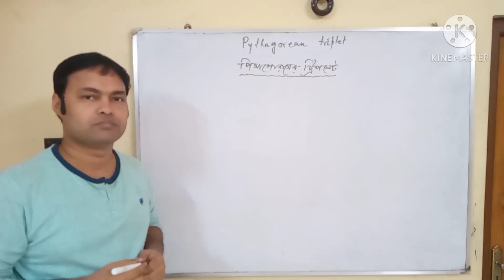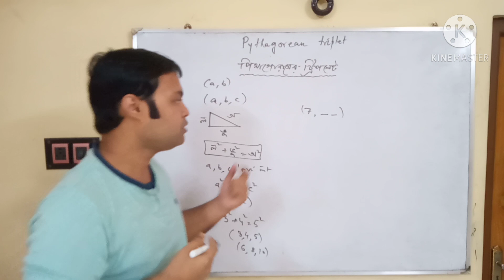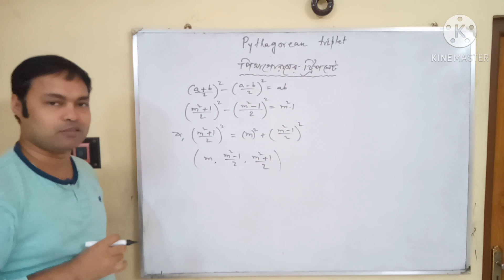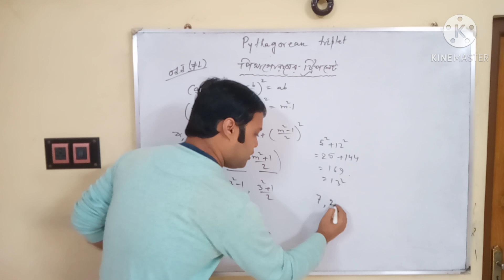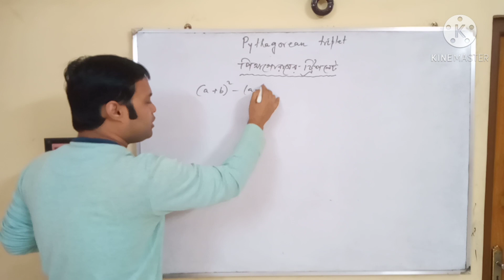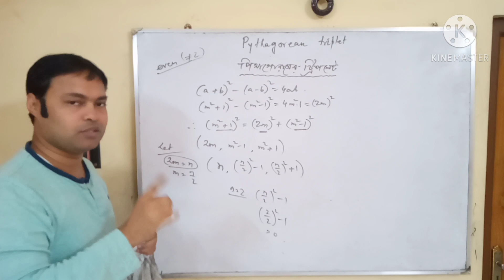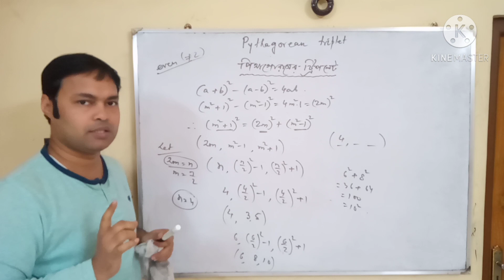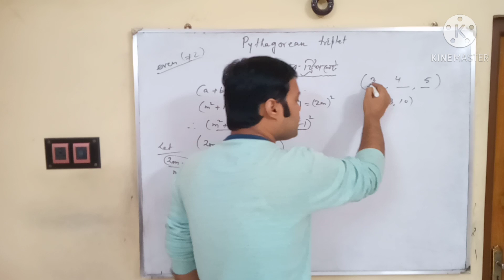Pythagorean triplet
in this video I have described about Pythagorean triplet And how to find 2 numbres of this triplet when 1 of the numbers is given.